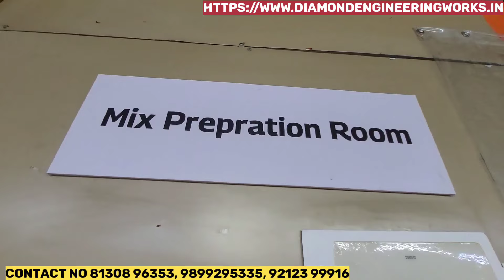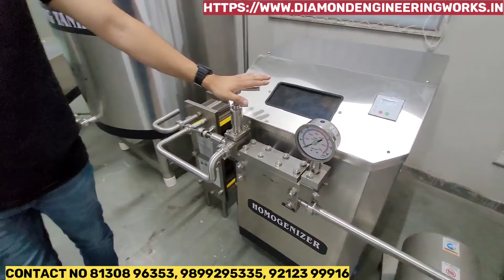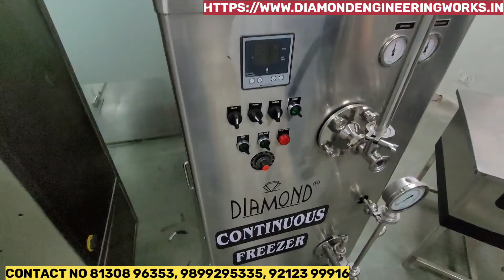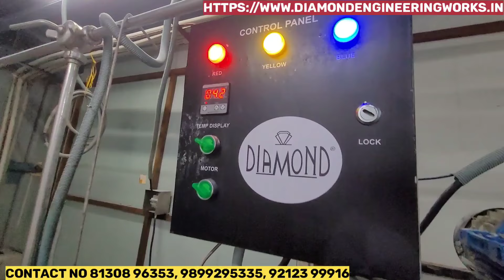Ice cream business ideas - Ice cream business kaise kare / ice cream machine biggest manufacturer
ice cream business ideas - ice cream business kaise kare mostly people asking along with price of ice cream machine also showed live demo ice cream manufacturing.
ice cream business all detail showed in this video regarding machine price,raw material requirement,hwat types of ice cream we can manufacturer.

ice cream business ideas - ice cream machine maker
ice cream machine video - ice cream business
ice cream business start up - how to start ice cream business